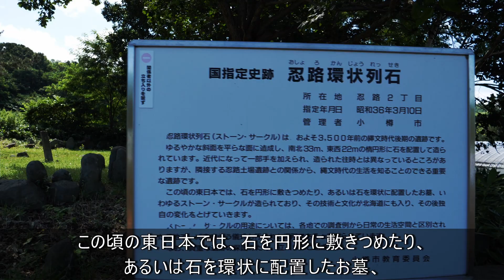忍路環状列石を見てきた！2022年8月17日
いつもご視聴有難うございます！ケントです。
今回は、忍路環状列石を見てきましたのでよろしければ最後までどうぞ！

・区　分：国指定史跡
・所在地：小樽市忍路2丁目
・指定日：昭和36年3月10日
・問合せ先：小樽市教育委員会 教育部 生涯学習課 または
　　　　　　小樽市総合博物館運河館